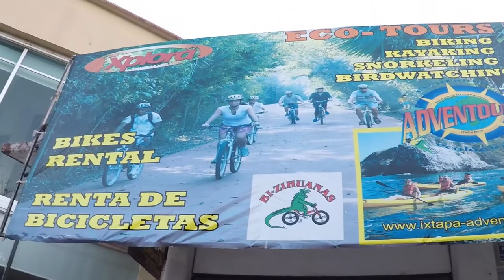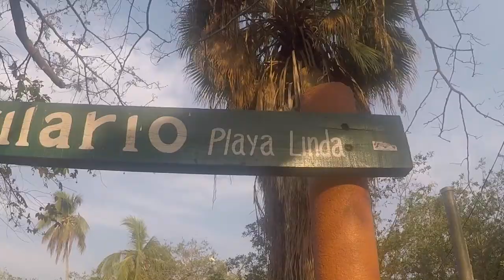Bike and Kayaking Ixtapa 2017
A fun adventure riding a bike for 4.5 miles and then catching a ride on a water taxi to an Island. After that a kayak ride and snorkeling and lunch and then a 4.5 miles bike ride home.